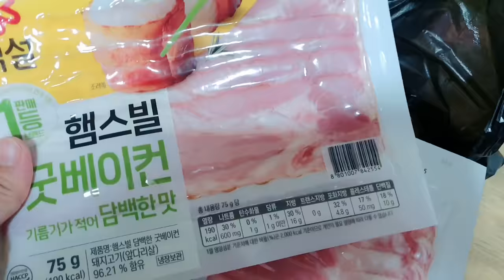FILIPINO STYLE CREAMY CARBONARA FOR OUR CHRISTMAS EVE CELEBRATION WITH KOREAN FAMILY | FILIPINO FOOD